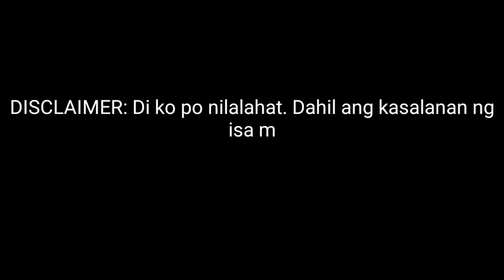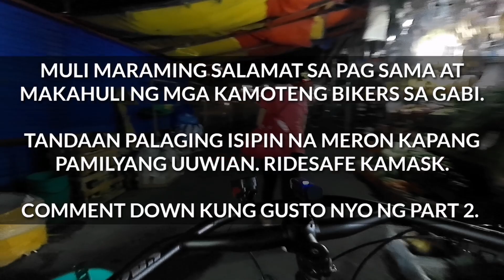MADAMI AKONG NAHULING WALANG HELMET AT MAKUKULIT NA BIKERS SA GABI | BikerTeeezy BV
Vlog Title:Title (required)

Please follow me also on my other social media accounts :
Facebook book page : @bikerteeezybv